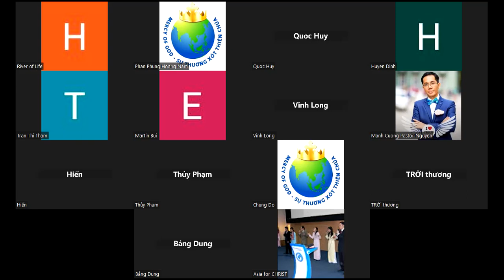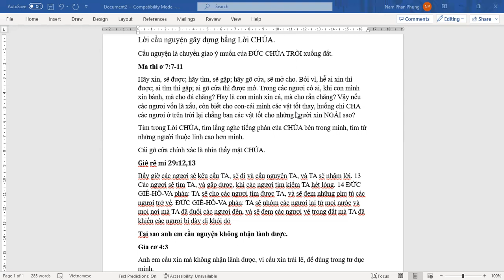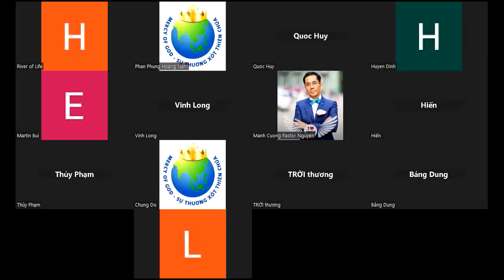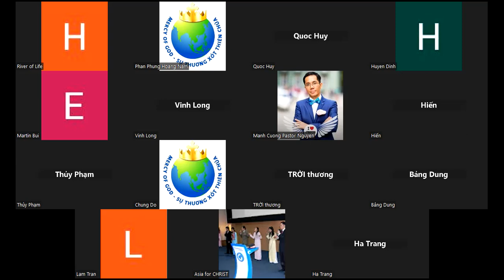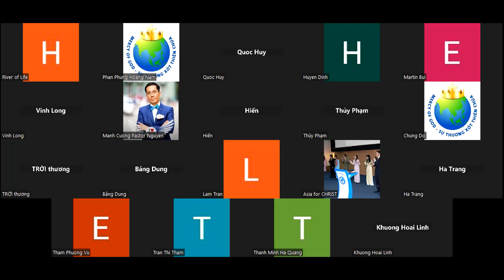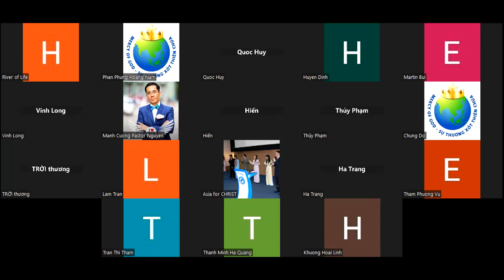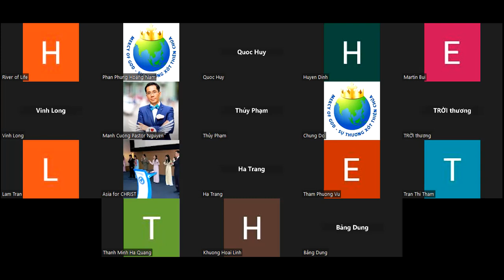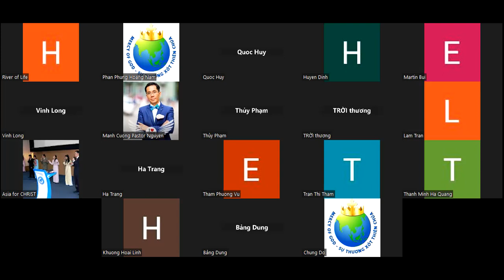1355. TLCVN - CNĐNNC. Thứ bảy. Cầu nguyện đẹp Ý THIÊN CHÚA - 01.07.2023